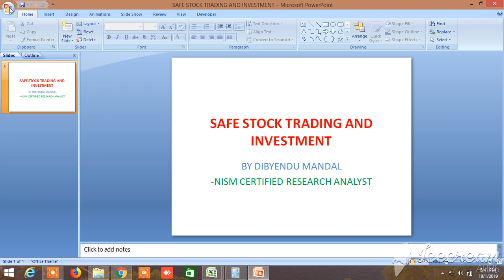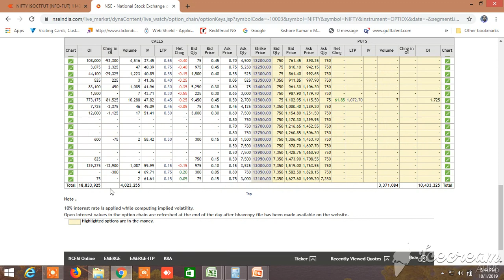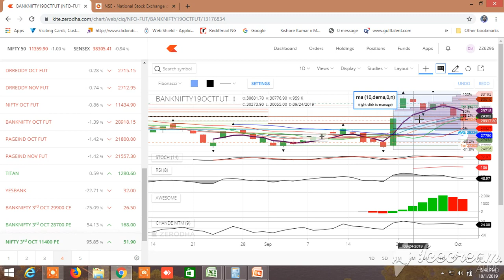NIFTY BANKNIFTY THURSDAY 03.10.2019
PROBABILE NIFTY BANKNIFTY  DIRECTION HAS BEEN PREDICTED. NIFTY PROBABILITY DOWNSIDE 32.89%, UPSIDE 6.51%, BANKNIFTY PROBABILITY DOWNSIDE 34.49%, UPSIDE 6.51%